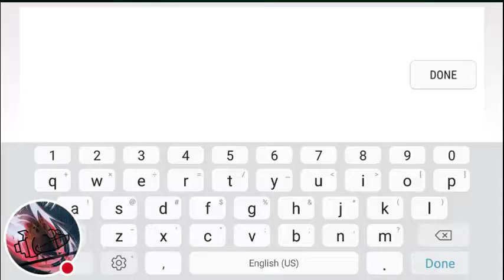Be My Friend;(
I Ned Friends, I created a new account btw;)